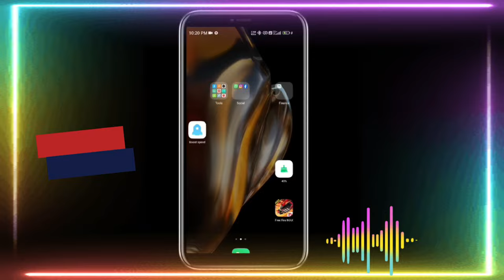1Vs1 CHALLENGE 🪅HOLI 🎉SPECIAL GAMEPLAY Keym 96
Description

YTbro 99 channel link..

Hey Everyone! This is ANKUSH here! Welcome to "KEYMBRO Gamer" YouTube Channel! I created this channel for android games i upload daily videos about mobile related games and gaming news so if you're interested in playing games so this channel is helpful for you.

If you are looking for somebody to make a review of MY my
entertaining videos this channel making entertaining videos no any harmful for any people the place MY

/keym96_official?igsh=enZzMHJmYWFkMWtm

My Facebook page.. Link. .kumat.50?mibextid=ZbWKWL

Links
They think I'm an Emulatortgunhandcam
a01,a11,a10,a20,a30, a50, a 70, a80, iphone,
Iphonefreefire
фрифаер смешные моменты sick saint azoz yt darking b2kill akiles a3sag mrstiven tc luay the best player.
фрифаер sensitivitas auto headshot hp samsung wawanmks frontalgaming sensitivitas hp samsung ff sensitivitas samsung ff sensitivitas mp40 sensitivitas shotgun sensitivitas m1014 let's hyper rendyrangers freefire antrax лучшая чювствительность топ мира
tendencias#gt#pvs gaming#run gaming configuracion para